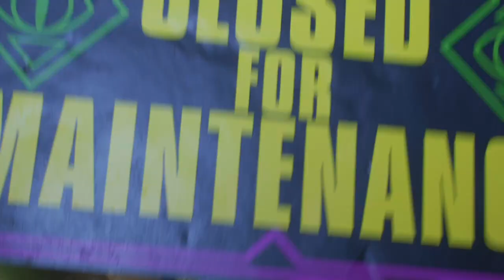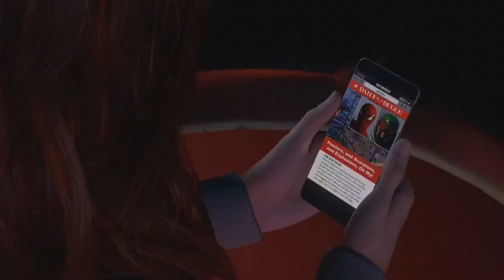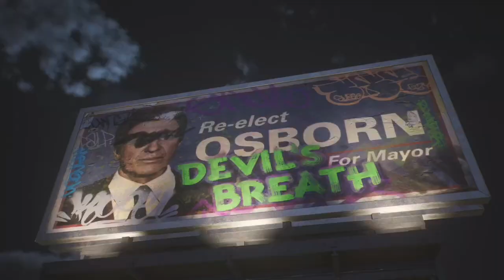Helping out peters ex | Spider man 2 Pt.5